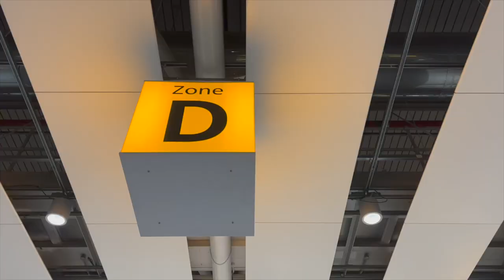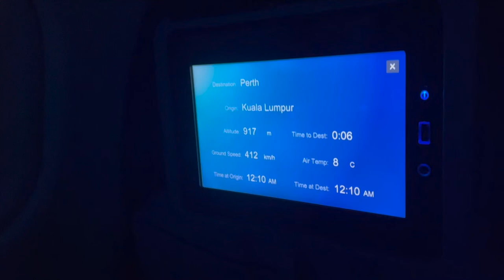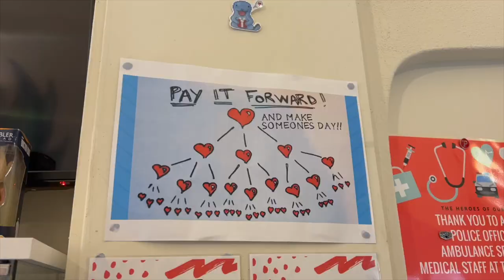London to Perth Travel Vlog | Back to Australia!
SO sorry about how long it's been since I last uploaded. I'm currently living in a campervan travelling the west coast of Australia so signal is limited but I hope you enjoy my West Coast of Australia series! Xxx